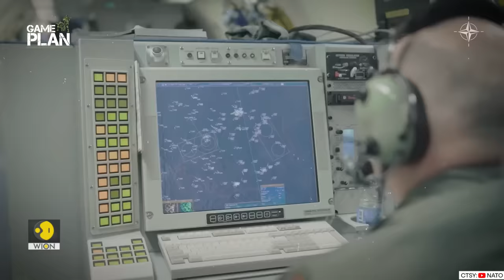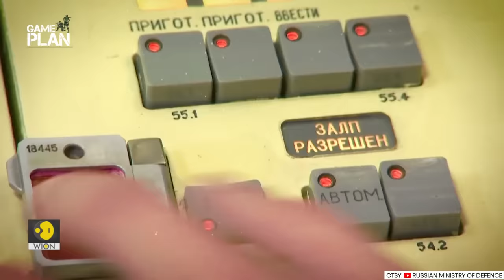Putin prepares for nuclear explosion, NATO holds largest drills | Will Europe witness a nuclear war?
As the war in Ukraine continues, NATO has kicked off its largest military drills all across Eastern Europe, Russia has been busy training its forces for a nuclear explosion as it tests an advanced simulator.
Why is NATO conducting its largest military drills right in the face of Russia? Why does Russia need a realistic nuclear explosion simulator? Are these indications that the next nuclear war is likely to take place in Europe?
Watch Game Plan with Shivan Chanana.